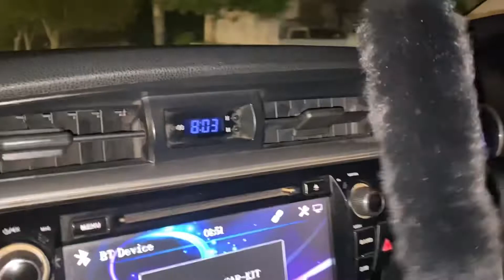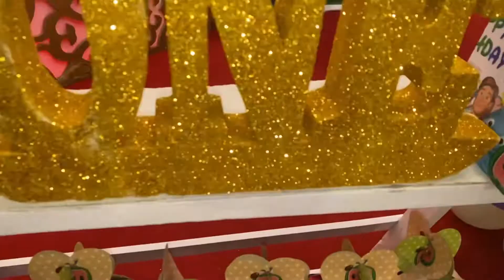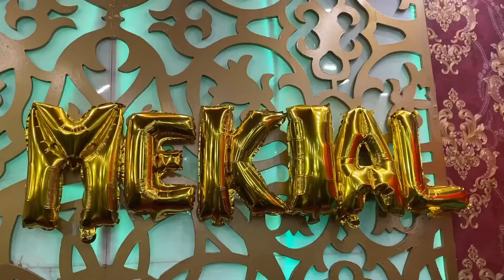Mekail 1st Birthday Paty vlog! 🍰